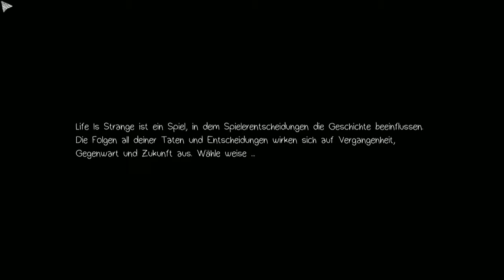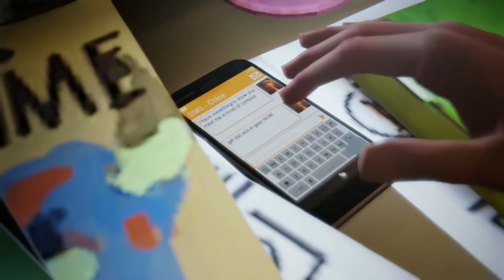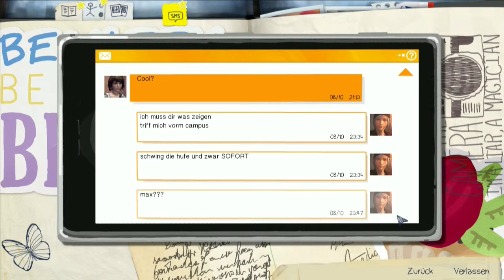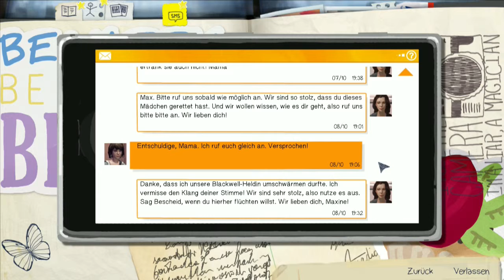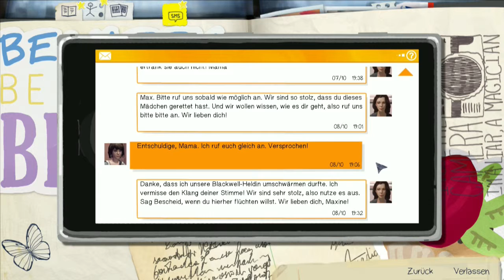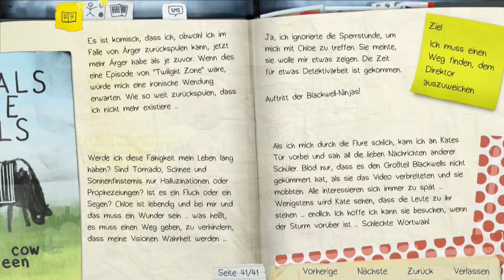Life is Strange E3 Chaos Theorie [01] Ich muss raus